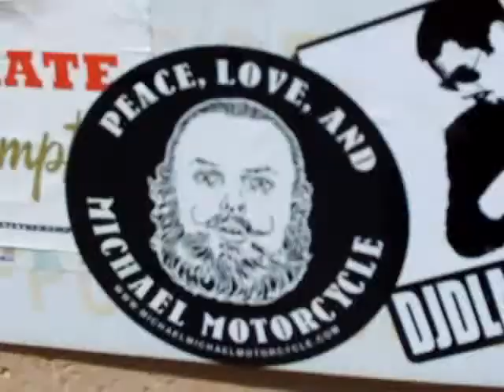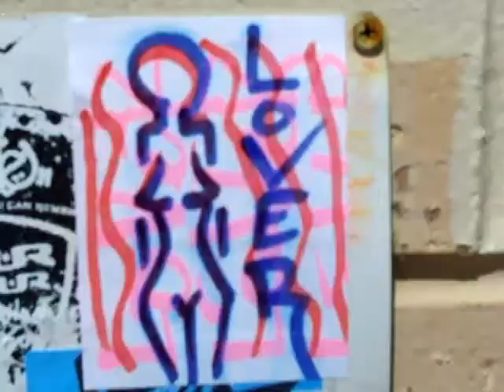7.4.11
10011 Street Art